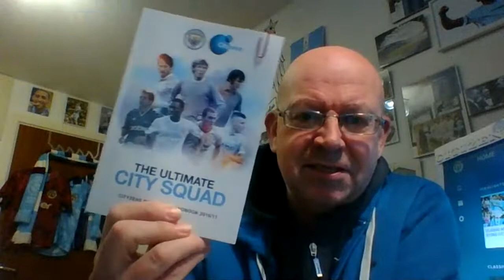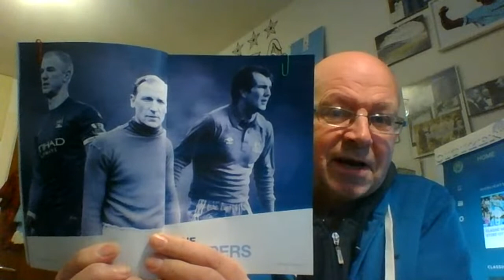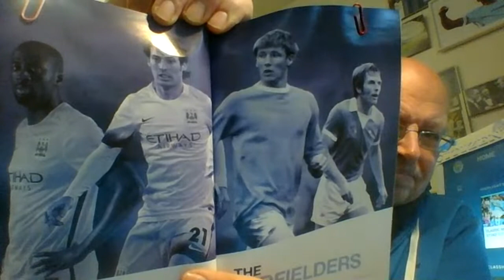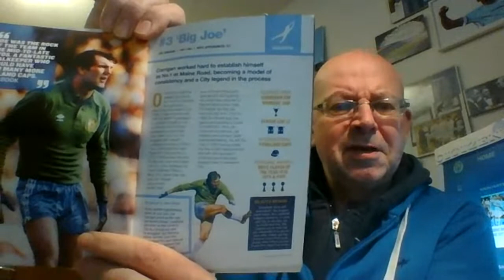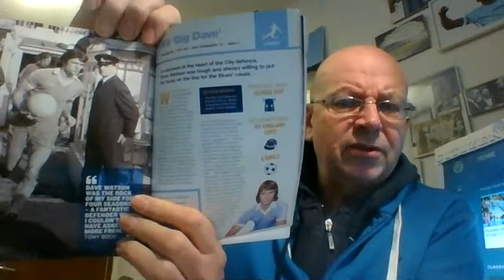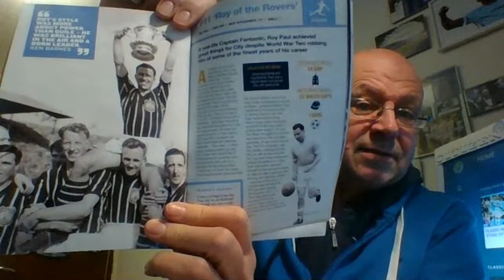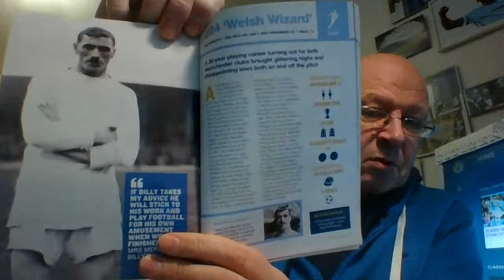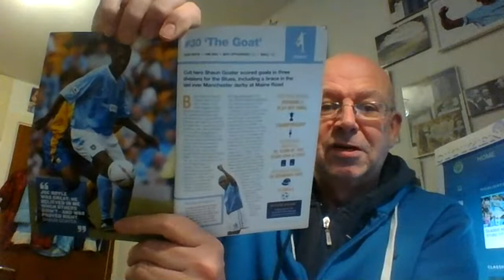"ULTIMATE CITY SQUAD" CAN YOU NAME THE PLAYERS. A CITIZEN MANCHESTER CITY FAN VLOG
Back in 2016/17, City named an Ultimate City Squad. Can you name the players. 21 points up for grabs, how many can you get.

Introduction
(2:00) Quiz Questions
(6:20) Quiz Answers
(16:00) Conclusion

Also @charlesdinneen

Recommended Vlogs:

City Dedicated